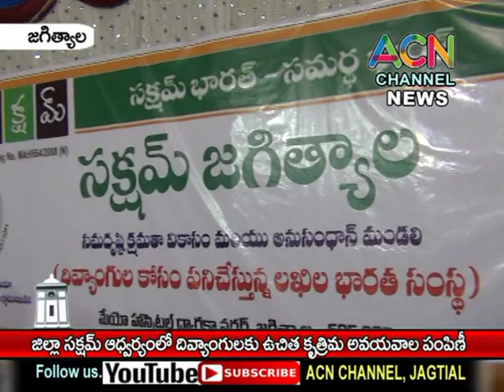జగిత్యాల : సక్షం ఆధ్వర్యంలో దివ్యంగులకు ఉచిత కృత్రిమ అవయవాల పంపిణీ చేసిన ఎమ్మెల్యే డా. సంజయ్